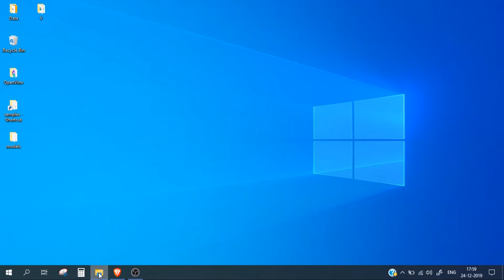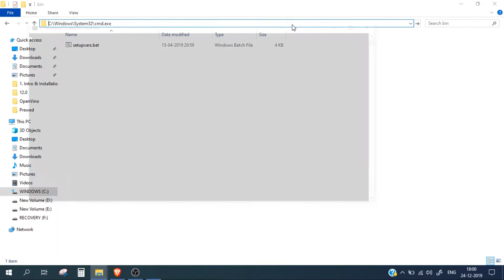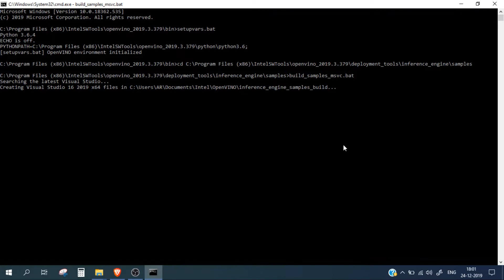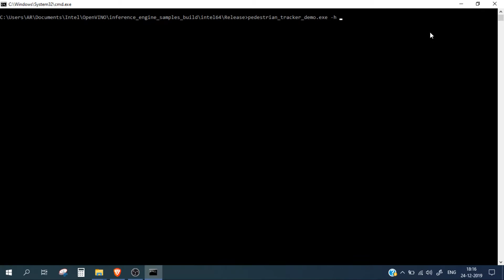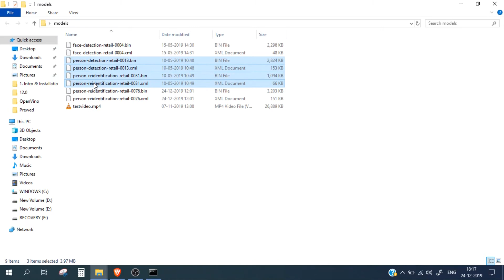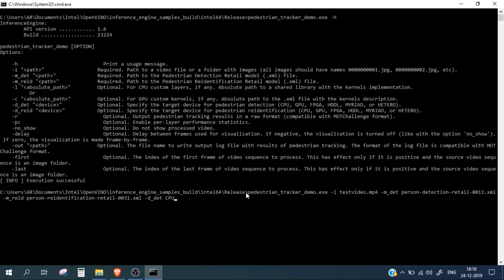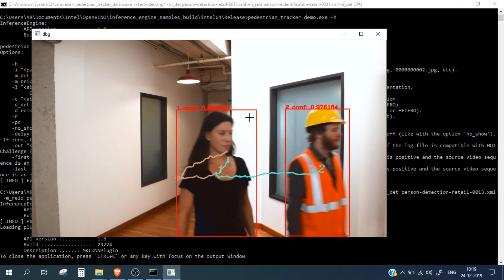3. Pedestrian Tracker Demo | Intel OpenVino | Windows | C++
In this video, we will first see how we can build all the samples provided in openvino toolkit and then we will run pedestrian tracker demo. This demo detects persons in a frame and also keeps tracking them within the frame.

Test video used in demo is free and is taken